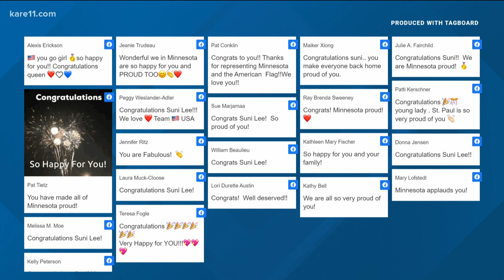Congratulations Sunisa Lee for winning the gold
Gia Vang was with Lee's family and friends as they witnessed history.